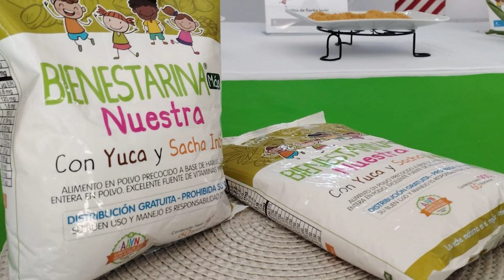La Bienestarina tendrá nueva fórmula, ¿cuáles son sus nuevos ingredientes?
🍂Según explicó la directora del ICBF, Astrid Caceres, el importante alimento nutricional será elaborado a base de productos locales, cultivados en el Putumayo, Córdoba, Bolívar y Antioquia.